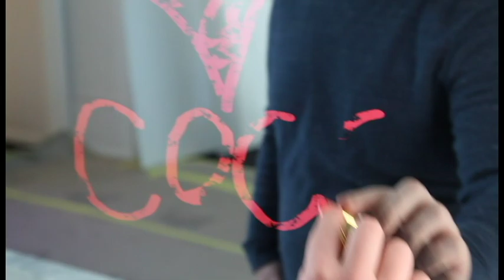Chanel Interactive Magic Mirror by BRDG Studios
This interactive installation used a touch screen embedded behind a mirror to allow the user to draw digital messages on the magic mirror.  We created custom ardiuno controlled lipstick "pens" as well.

BRDG Studios is a Philadelphia based studio combining the interactivity and programming of a creative technology studio with the production and engineering of a design / build shop.  We truly bridge the physical and digital.  With over 100,000 sq ft of studio and shop space, our mix of designers, programmers, engineers, fabricators, and producers bring our clients ideas to life.

Our core offerings to our clients are: Experiential Marketing, Retail-tainment and exhibit design and production.

We are a passionate group of designers, fabricators, creative technologists and innovators that create world class experiences, products, and installations.

We started in 2014 with a passion for emerging technology, art, and design.  We got our start building immersive video experiences for art installations and high end brands, focusing on quick turn and top-of-the-line quality.  We’ve systematically built next-gen offerings in-house that have allowed us to partner with amazing clients and explore our mission deeper every year.

HOW IT’S GOING
Over the years we’ve grown capabilities and teams to offer turnkey solutions and holistic processes that allow us to partner directly with brands and top notch agencies.   Today we have a cutting edge digital agency that shares a roof with a next gen design & manufacturing organization.   These brilliant people and processes overlap and collaborate seamlessly on amazing work.

for more information and project recaps.

BRDG Studios capabilities include:

DESIGN SERVICES
Concept Design
Product Design Engineering
UX & GUI Design
A/V Design, Systems Architecture

FABRICATION
Sheet Metal: Fiber Laser Cutting & Forming
Carpentry, CNC, Welding, & Metalwork
Scenic milling and sculpture
Finishing & Painting

MOTION & INTERACTIVITY
Touch Screen UX
2D/3D Motion Graphics
Projection Mapping
Augmented Reality
Computer Vision & IOT

HARDWARE & A/V
Robotics
Custom Electronics
LED Video Walls
Reactive LED Lighting
Sound, Lighting, A/V